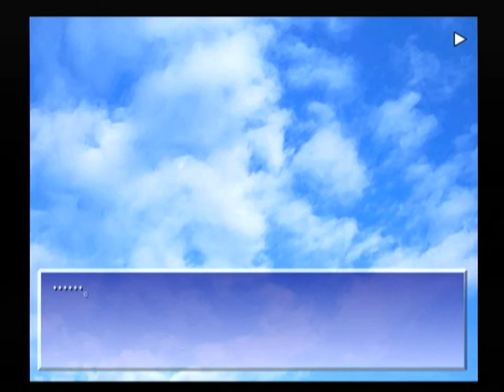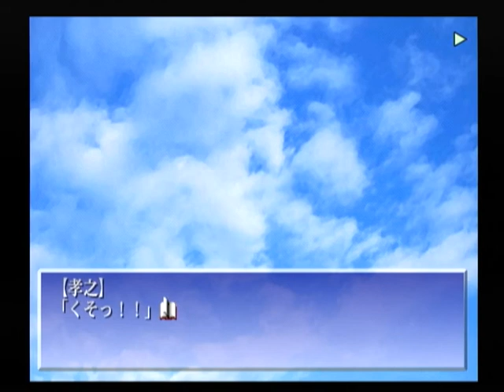【DC】君が望む永遠 ベストエンド Part１８９ 涼宮遥編 ～そしてあの秋 【スタートオンゲームズ２】【スタゲー２】【JAPAGE】